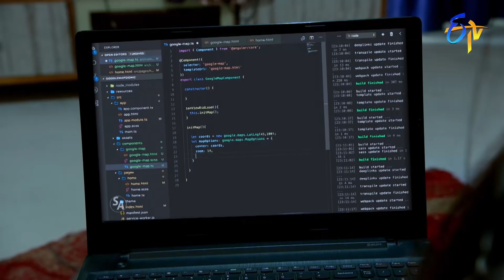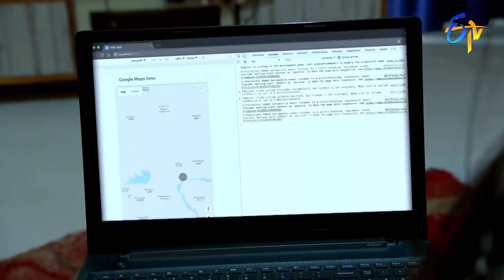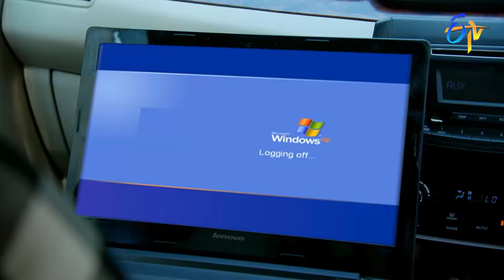Yamaleela | 13th March 2021 | Full Episode No 150 | ETV Telugu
Vijusha takes help from a hacker to trace out Rajini's location. Sharadamba Devi, Srinu and Gumastha set out to find Rajini.